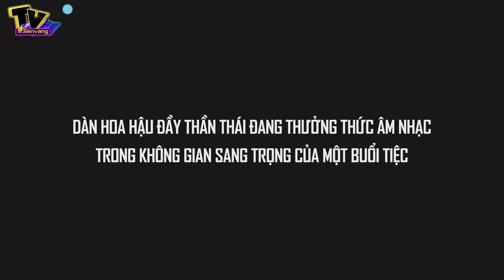Hoa Hậu Tiểu Vy, Á Hậu Thúy An, Á Hậu Thúy Vân cứ ngỡ thần thái sang chảnh không ngờ 'quẩy' cực nhoi